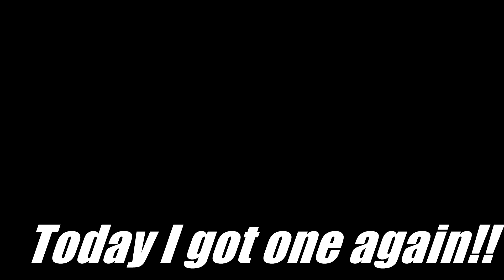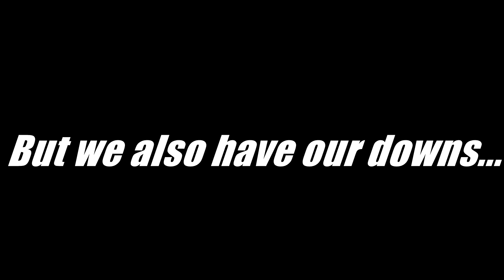PUBG Funny Moments [Highlights]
Had loads of fun playing this game the past few weeks!